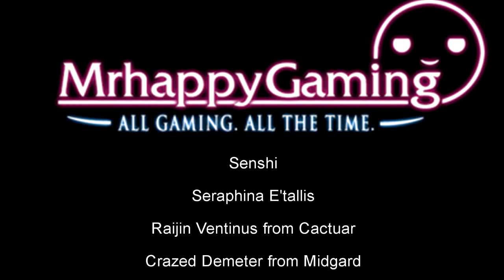Mondays w/ Mrhappy # 259 - Weekly Q&A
Ask your questions in the comment section below!

Thanks to our named and unnamed Patrons for sponsoring Mondays w/ Mrhappy!

PATRONS OF DARKNESS: Khuja Cross on Jenova & Kurenai Oni

Killerhackman
Rudy Rudiger
NadienKirisame
Velestra of Famfrit
Ignis Fairgun from Excalibur
The Serenity FC on Ultros
Sathall
Kaina Uzuki on the Jenova server
Totocha Tocha on Hyperion
Casual Heroes FC on Midgardsormr
Zera Vyre of Coeurl
Shadow Ahri of Brynhilder
V'apa Tiama Diabolos
Kazuzu
Sumbla
Noel
Eluriea Meiline
Inlus88
Samael Astoriath from Excalibur
Corstin Sephari from Brynhildr
Austea
Darius Tan
Mustang
Scott E
Margaret
SykoMonks
Richard C
Mihli Warsong of Hyperion
Shindi Ichi
Joel

Goetia Valefar of Siren
Eadric Redsteele on Exodus
Kat Aoshi from Kujata
Kifca & The Gray Eagles on Exodus
Janhyua Yotsuyu
Serrha and the Fennel family
TinCollosus
Shadow Link on the Tonberry server
Senshi
Seraphina E'tallis
Raijin Ventinus from Cactuar
Crazed Demeter from Midgard
Krysta Uzuki on Brynhildr
Emma
Jerricha
Sigurd Ddraig from Balmung
Kuard Drakens from Famfrit
Ravik
Itsumi Amariyo of Gilgamesh
Scumlord
Yufu Hikenshi on Excalibur
Baatar Gharl
Irishrager
Rolanberry
Jgardner99
Kazraan
Jonononon
Syr Moonstar, Sargatanas
Doctore Strange of mateus
Pink Kitty (Faerie Server)

Neon
Rendil
Afro Ninja from Malboro
Cidus Oreo on Shiva
Remiel_Gamng
Dark Lumina from Jenova
Alma Elma
Wobbutalia
Kevin
Kroemgarr Hollborgsyn of Gilgamesh
Sana Arashiro from Brynhildr
Alburio
Rav Mal of Cactuar
Allandra Ellentill on Siren
Edmund Dantes
Caramel Macchiato from Cactuar